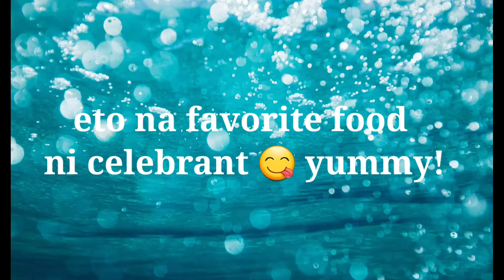DIY celebrate kids BIRTHDAY PARTY DESIGN at home - enjoy with family only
Adrian is happy kahit wala mga kids , relatives  and friends invited due to pandemic dahil sa simple ,colorful and sweet design to celebrate his birthday.